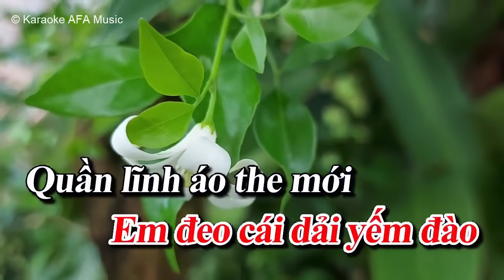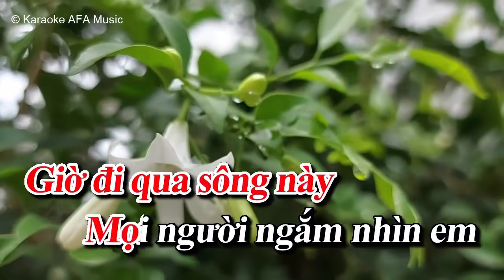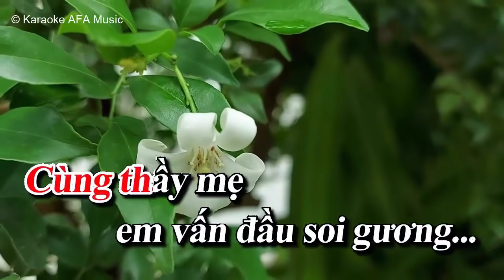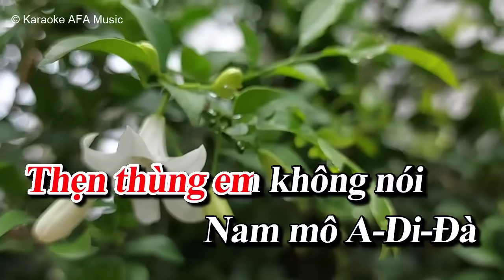Em Đi Chùa Hương - Karaoke Tone Nữ | Âm Chuẩn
Em Đi Chùa Hương
 Ca sĩ thể hiện:
Tác giả: Nhạc Trung Đức, thơ Nguyễn Nhược Pháp
 LỜI NHẠC:

Hôm nay em đi chùa Hương
Hoa cỏ còn mờ hơi sương
Cùng thầy me em vấn đầu soi gương
Khăn nhỏ, đuôi gà cao
Em đeo giải yếm đào
Quần lãnh, áo the mới
Tay em cầm chiếc nón quai thao
Chân em di đôi guốc cao cao

Đường đi qua bến Dục
Moi người ngắm nhìn em
Thẹn thùng em không nói
Em bây giờ mới tuổi mười lăm
Em hãy còn bé lắm (chứ) mấy anh ơi

Đường đi qua Đồng Vọng
Mọi người ngắm nhìn em
Nam mô A Di Đà